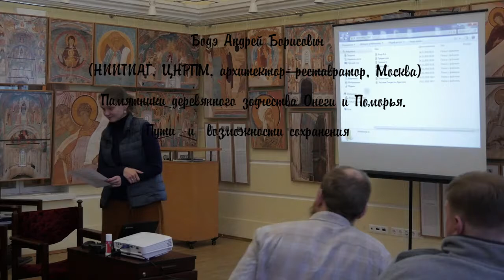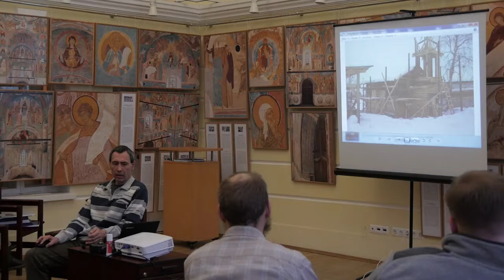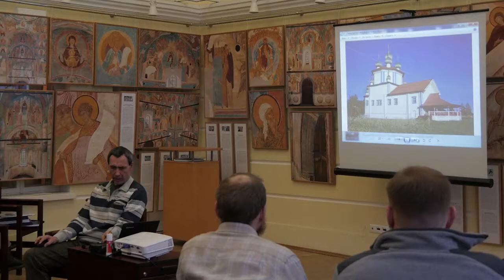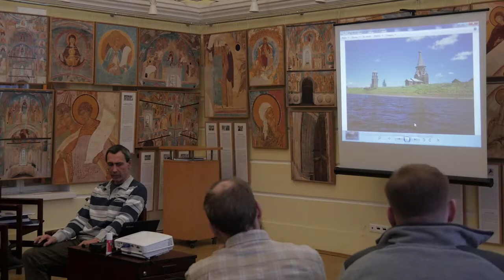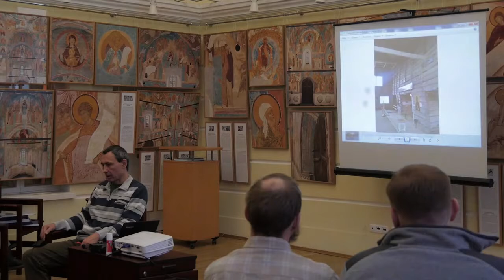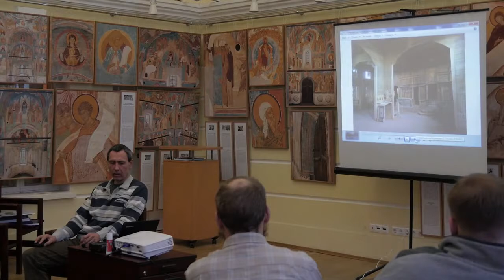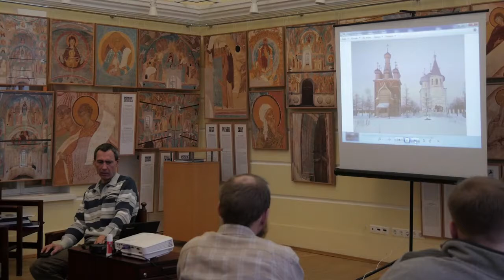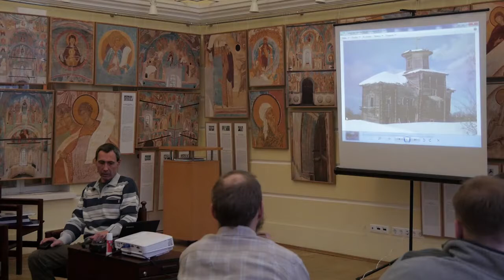Советник РААСН А.Б. Бодэ о памятниках деревянного зодчества Онеги и Поморья (24.11.2018)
Советник РААСН Андрей Борисович Бодэ.

Памятники деревянного зодчества Онеги и Поморья. Пути и
возможности сохранения.

Конференция "Народная реставрация" 24 ноября 2018 года.